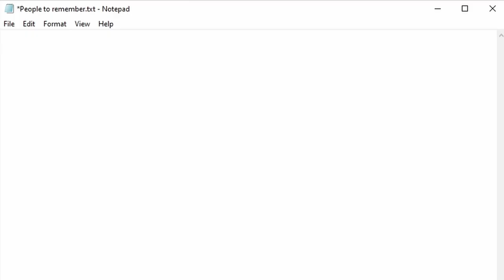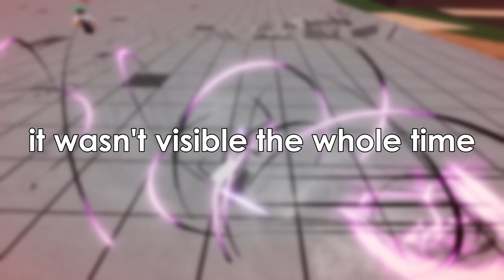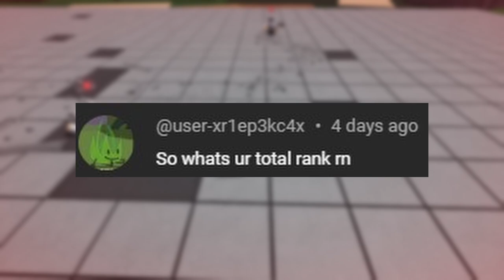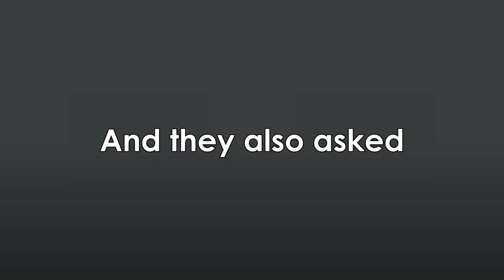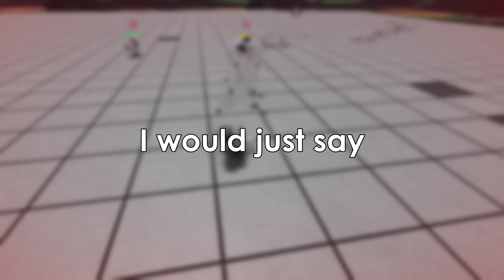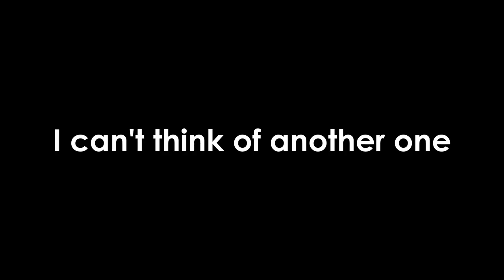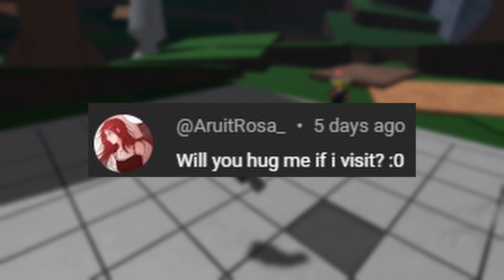500 SUBSCRIBER SPECIAL Q&A!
Dont worry guys I put the strongest battlegrounds in the background so you dont get bored

Stardust Speedway Act 2 - Sonic Mania
Metallic Madness Act 2 - Sonic Mania
Hydro City Act 2 - Sonic Mania